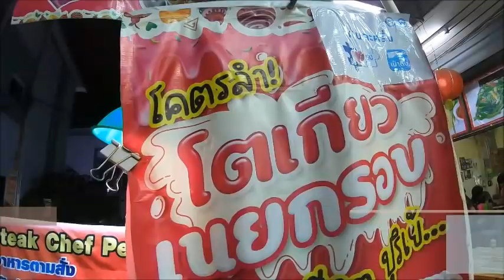ฮือฮา!สาวสวยใส่เสื้อติดกระดุมเม็ดเดียวขายโตเกียวเนยกรอบกลางเชียงใหม่ : เรื่องเด่นทั่วไทย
ปักหมุดสตาร์ทรถรอละ!!.. แม่ค้าสาวเจ้าของร้าน “โคตรลำโตเกียวเนยกรอบปังปังปุริเย่” ย่านเจ็ดยอดเชียงใหม่ ขายขนมโตเกียวธรรมดาโลกไม่จำ..สวมชุดสุดเซ็กซี่ กางเกงขาสั้น-เสื้อไหมพรมมัดกระดุมเม็ดเดียว โชว์ตั้งแต่เนินหน้าท้องขึ้นท้าลมหนาว ทอดเนยกรอบ-ราดนมข้น-ชาโคชาเขียว ฯลฯ ตั้งแต่ 11 โมง-3 ทุ่ม..ทุกวัน ทำคนผ่านทางต้องหันมองกันคอเคล็ด-แวะอุดหนุนแบบไม่ขาดสาย แต่ละคนนี่บอกส่ายนม(ข้น)เยอะๆทุกราย..